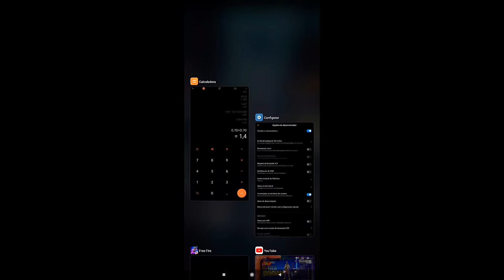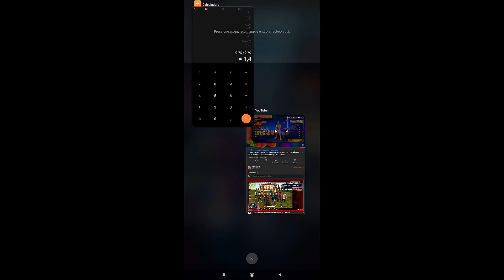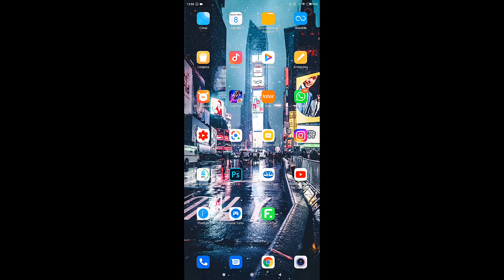TELA ESTICADA NO REDMI NOTE 8!😯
Mobile : Redmi 8 64/4

Editor : kinemaster

Fé guerreiro❤️